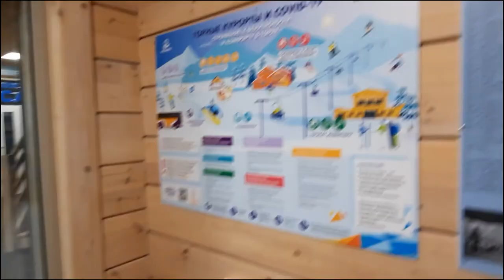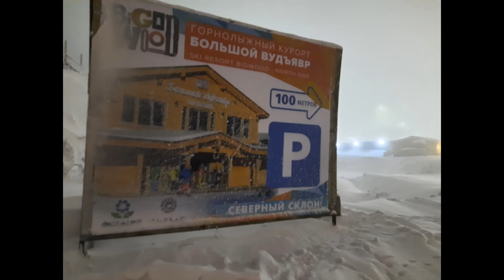Полярная ночь и открытие горнолыжного сезона в Кировске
Кировск 11 декабря открывают сезон Горнолыжный комплекс "Кукисвумчорр", "Большой Вудувьяр" не знают когда начнут работать.